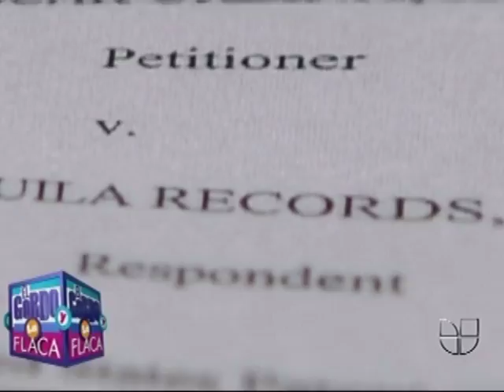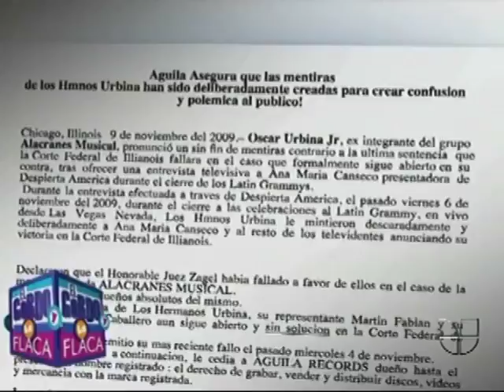La batalla por 'Alacranes Musical'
Hermanos Urbina obtuvieron permiso legal para utilizar el nombre.